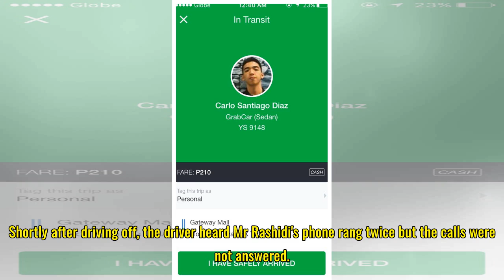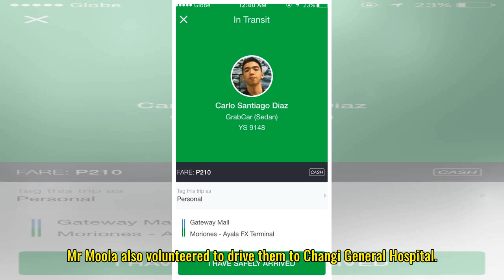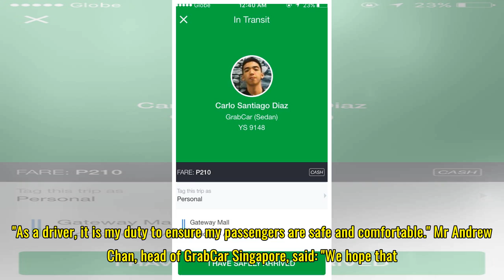Grab driver helps passenger with heart attack